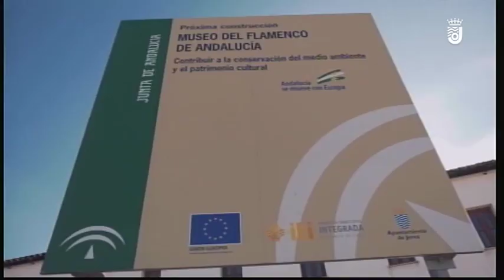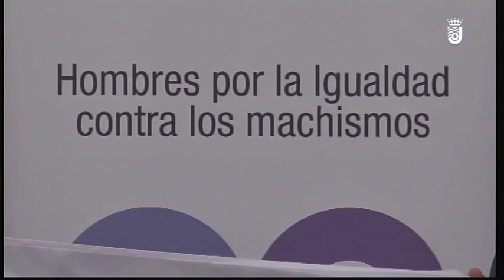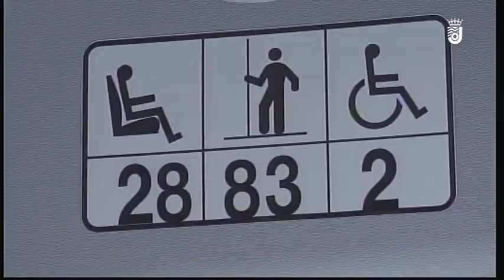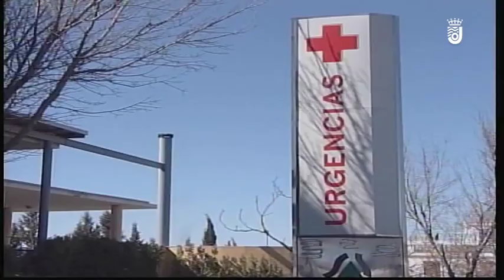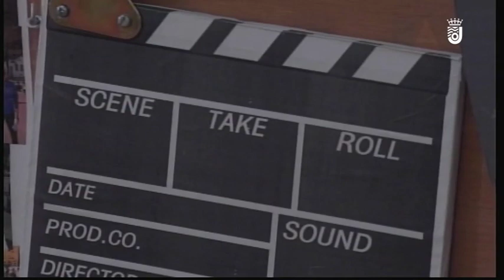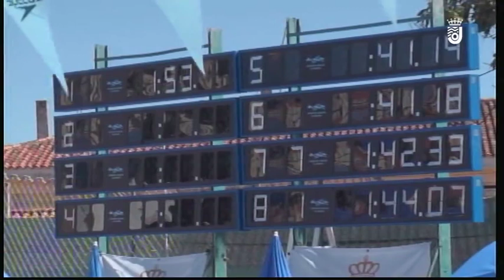INFORMATIVO JUEVES 13 DE FEBRERO DE 2020